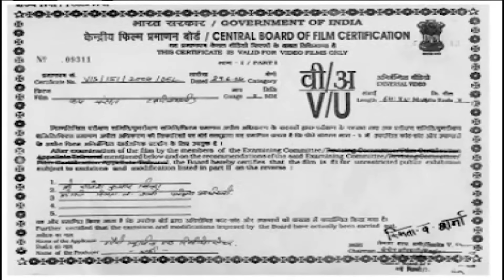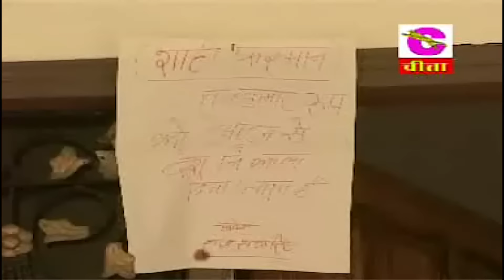छोटे बच्चो की दर्द भरा परिवारिक नाटक | एक चिड़िया के दो बेटे थे | मेरे मारनी के बाद दूसरी शादी नहीं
" ! " is LUGAIYO KE GEET / BHAJAN is presented by Cheeta Cassettes Team

Song :- छोटे बच्चो की दर्द भरा परिवारिक नाटक | एक चिड़िया के दो बेटे थे | मेरे मारनी के बाद दूसरी शादी नहीं
Singer  :- Narender Kaushik  || भजन सम्राट नरेन्द्र कौशिक
Vol :- 1
नरेन्द्र कौशिक की अच्छे अच्छे भजन सुनने के लिए
हमें Whatsappकरे की आप को और कौन से भजन सुनने के इच्छुक हो
आप सब की डिमाण्ड जरूर पूरी की जाएगी !!